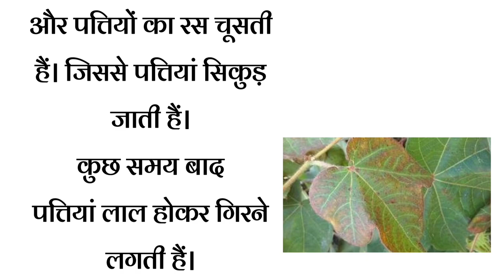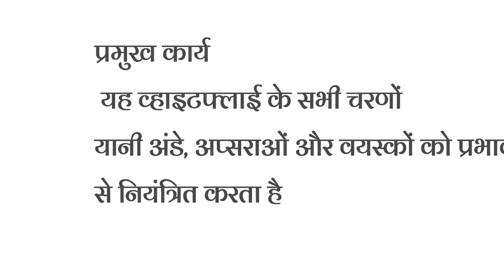How to kill whitefly by using leonis in hindi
How to kill whitefly by using leonis.
levonis is a new generation broad spectrum insecticidal
it is also IGR.